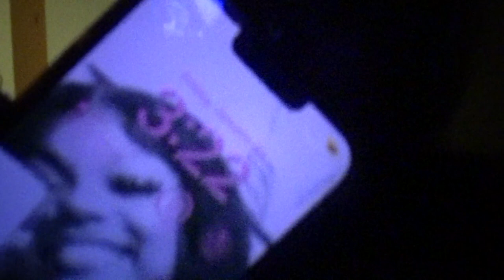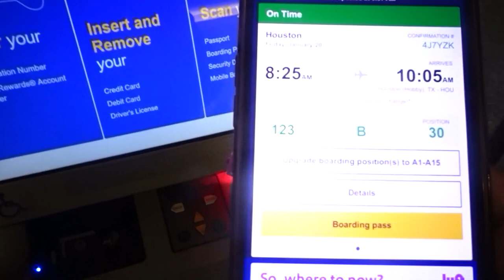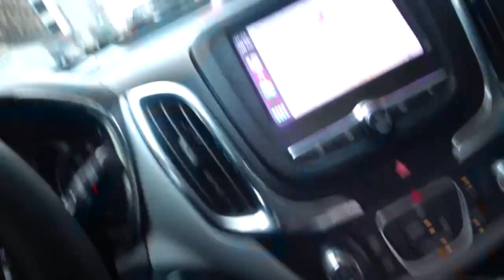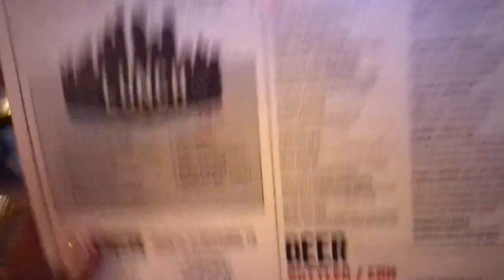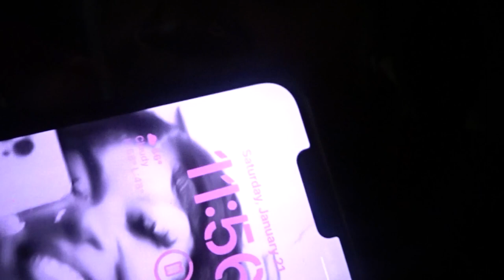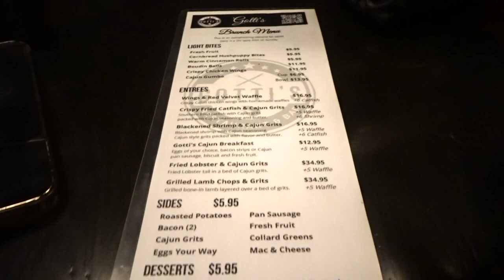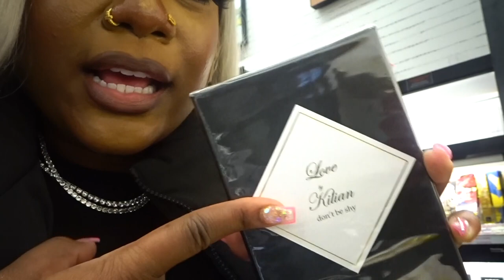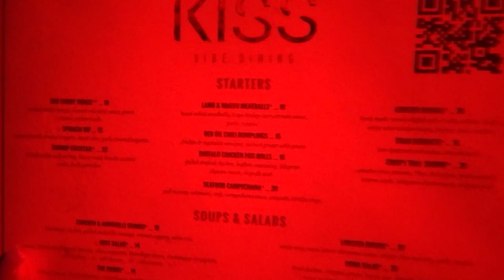HOUSTON VLOG: ROAD TRIP + DRUNKIN NIGHTS + BRAWL | Monica Monique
INSTAGRAM • @TheMonicaMonique
SNAPCHAT •@TooKuteMoni
TWITTER • @TooKuteMoni